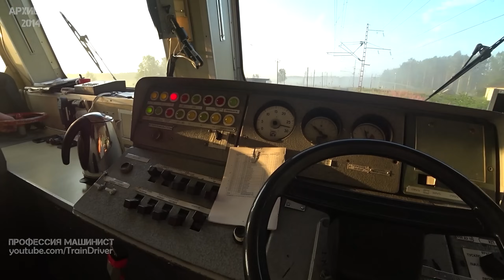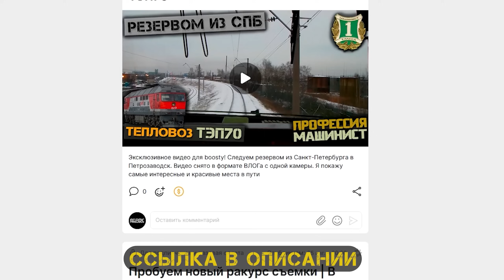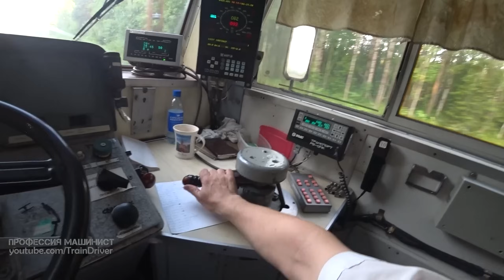Скрещение со 120-ти вагонным | Из кабины ЭД9м